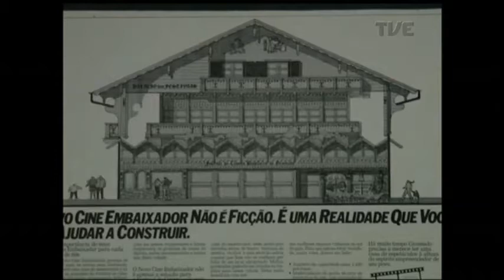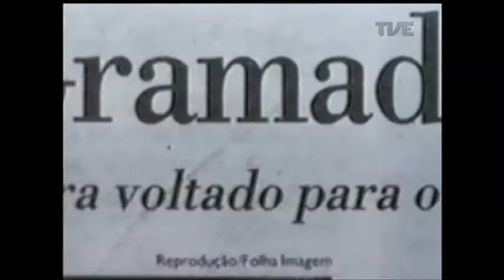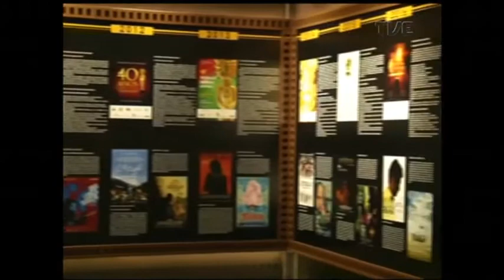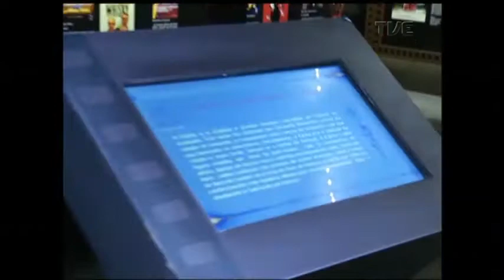45º Festival de Cinema de Gramado - Panorama | TVE - 24/8/17